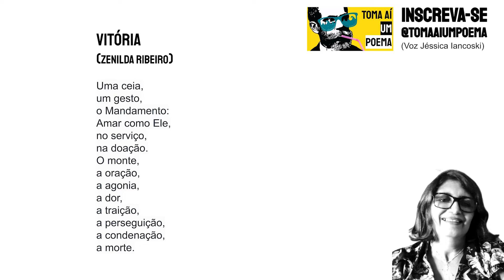Zenilda Ribeiro — A Vitória | Poesia Contemporânea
Zenilda Ribeiro da Silva, natural de Coremas-PB, residente em João Pessoa-PB, Graduada em Letras pela UFPB, Mestre em Letras pela UFCG. Professora e escritora, com 5 livros publicados, participações em várias Antologias, membro da LITERARTE e da ACADEMIA MULHERES DAS LETRAS.

Zenilda Ribeiro — A Vitória

Uma ceia,
um gesto,
o Mandamento:
Amar como Ele,
no serviço,
na doação.
O monte,
a oração,
a agonia,
a dor,
a traição,
a perseguição,
a condenação,
a morte.
O silêncio,
a decepção,
o medo,
a reflexão,
a pausa.
A explosão,
a vitória.
Pedra retirada.
Túmulo aberto.
As vestes largadas.
A nova vida.
A Ressurreição.
A libertação.
É Páscoa.
Use
Siga @tomaaiumpoema
Poema:  A Vitória
Poeta: Zenilda Ribeiro
Voz: Jéssica Iancoski